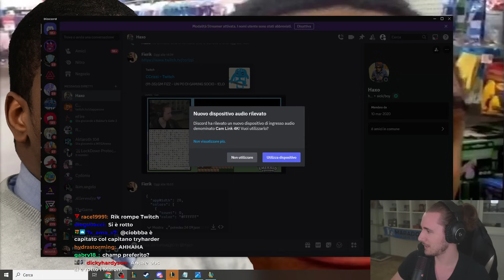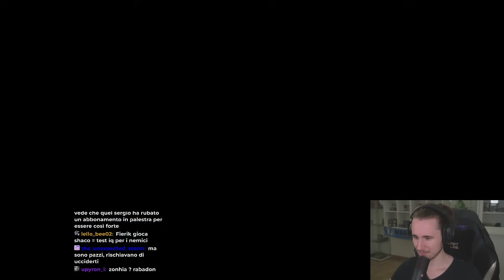HO I MARONI TROPPO FORTI - League of Legends ITA #4590